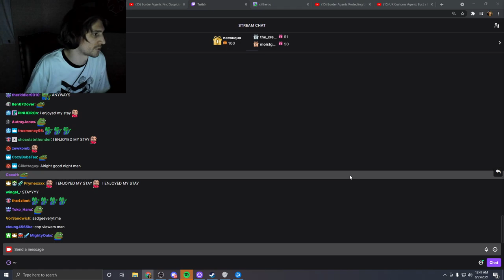Garcia (Silent / Flippy) and OOC Cops Made xQc Log Off RP and End Stream - GTA 5 RP NoPixel 3.0